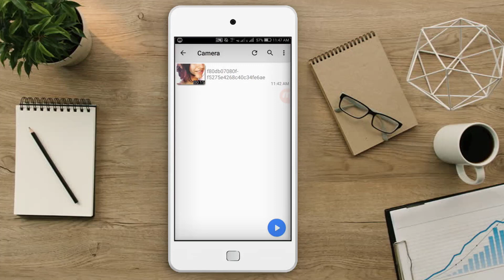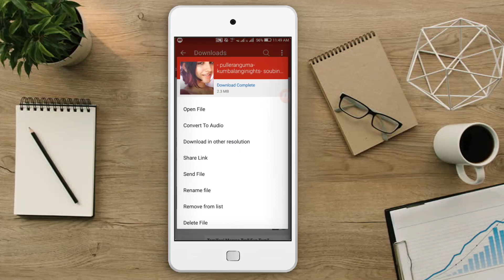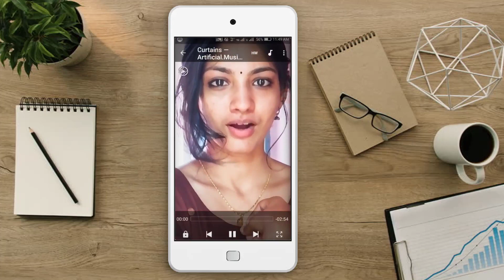Download TikTok Video Without Watermark | TikTok Tricks - Tech Tips Tamil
▶▶ MORE INTERESTING VIDEOS TECH TIPS TAMIL ◀◀